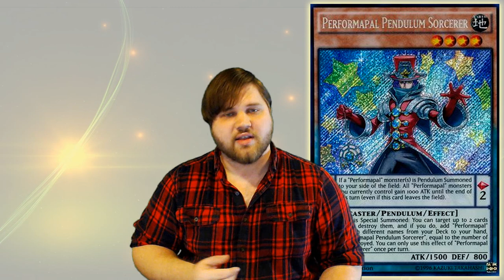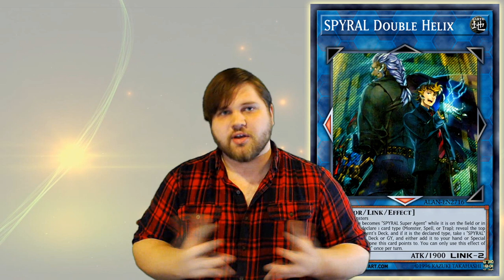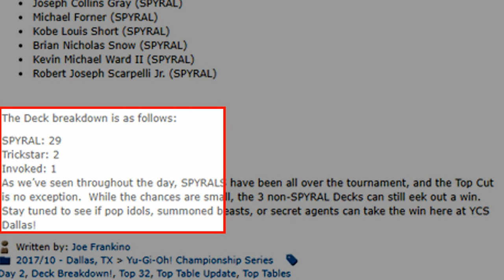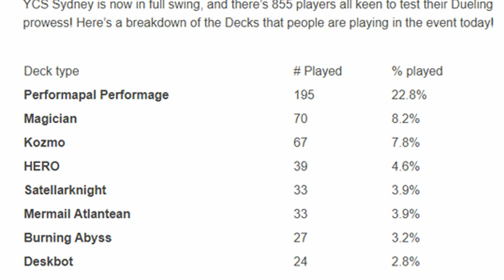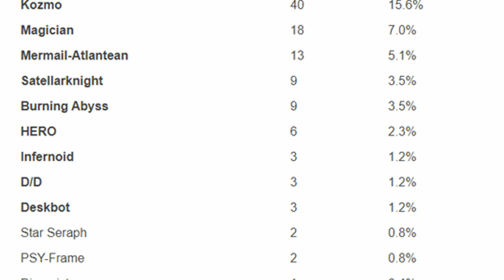Could Another Adjusted List Happen Soon? Could Spyral be Hit Immediately on the Next Banlist?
It's time for another Yugioh discussion. I'd love to spark some discussion. Could we have another Adjusted List (or Emergency Banlist) right around the corner due to SPYRALs overwhelming Dominance of YCS Dallas?